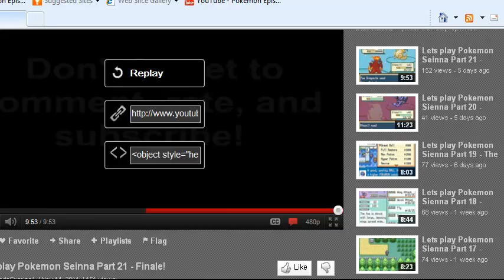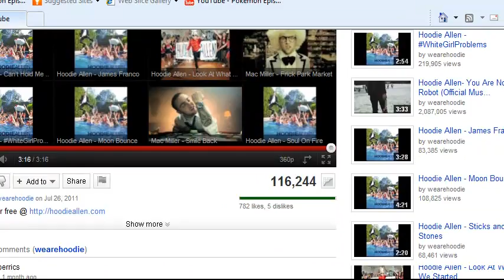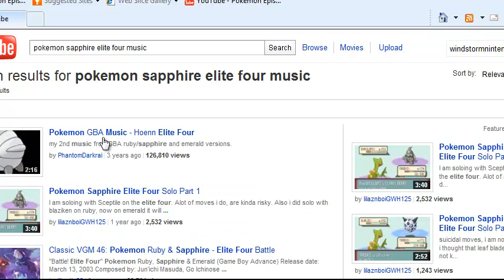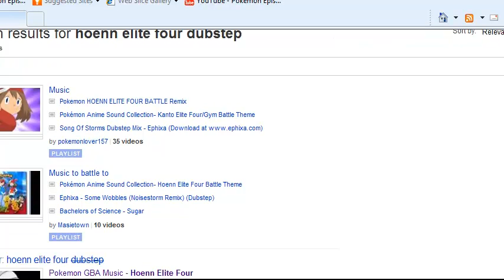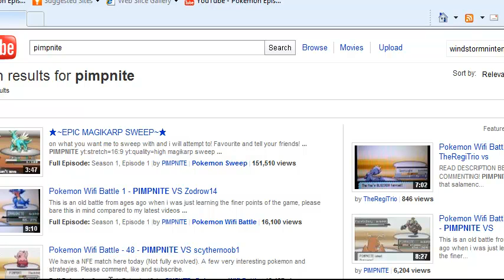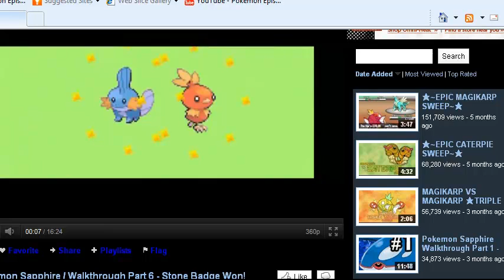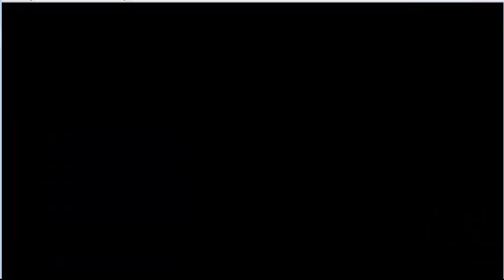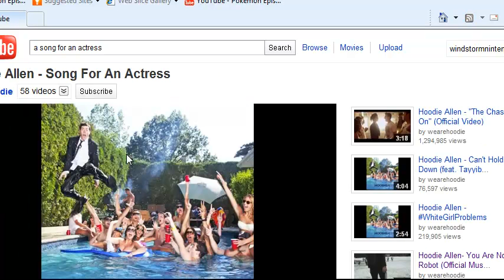let's play pokemon emerald part: 1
welcome to  a new LP... sorta